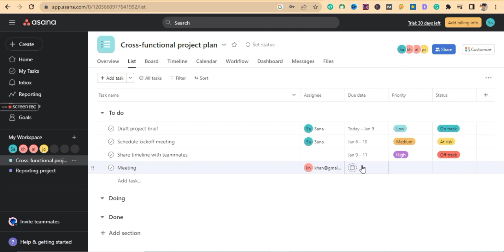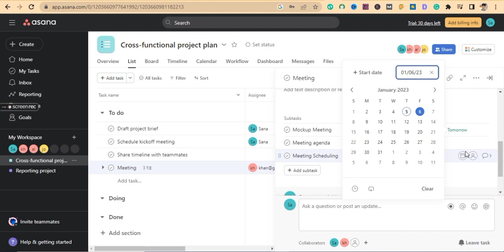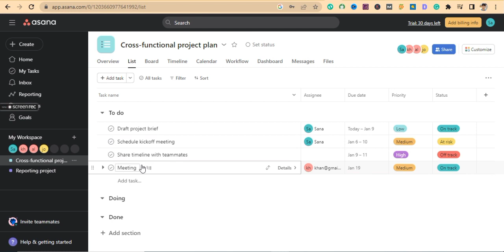Lecture 5 - Task Alignment in Asana | Asana Advance Course 2023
Task alignment in Asana refers to the process of ensuring that all tasks are connected to a larger goal or project. This helps to ensure that everyone involved in the project is working towards the same objectives, and that each task is contributing to the overall success of the project.

To align tasks in Asana, you can follow these steps:

Define the project goals: Start by clearly defining the goals and objectives of the project. This will help you determine which tasks are necessary to achieve those goals.

Break down the project into smaller tasks: Divide the project into smaller, more manageable tasks. This will help you keep track of what needs to be done and who is responsible for each task.

Assign tasks to team members: Assign each task to the team member who is best suited to complete it.

Establish deadlines: Set deadlines for each task to ensure that they are completed on time.

Use task dependencies: Use task dependencies to ensure that tasks are completed in the correct order. For example, you may need to complete one task before another can begin.

Monitor progress: Use Asana's progress tracking tools to monitor the status of each task and ensure that everything is on track.

By aligning tasks in Asana, you can help ensure that everyone is working towards the same objectives, and that each task is contributing to the overall success of the project.